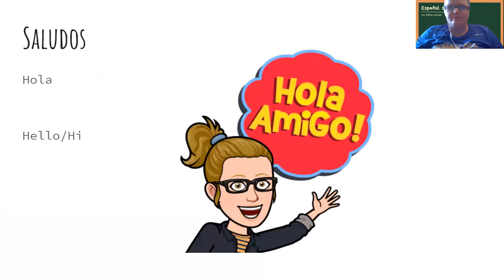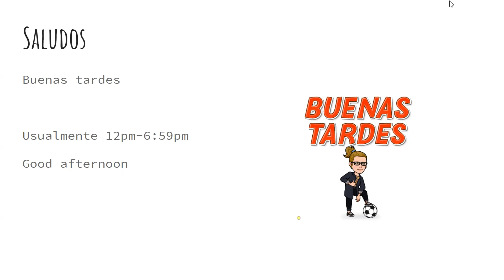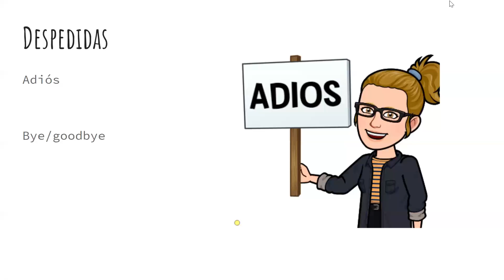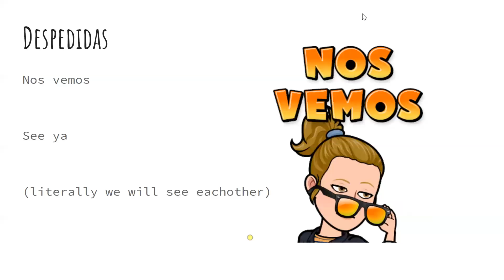Module 1 Leccion 6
Saludos y Despedidas